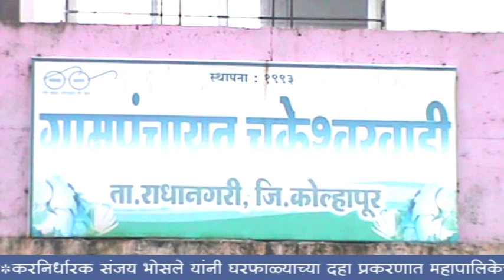यामुळं चक्रेश्‍वरवाडीतील कोरोना संसर्ग रोखण्यात यश.